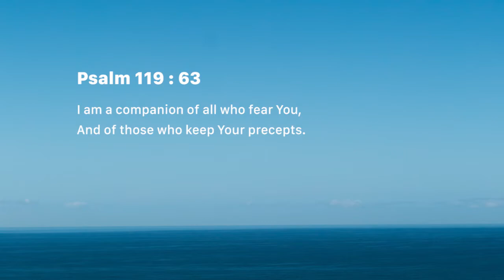Godly companions (Wednesday August 08)